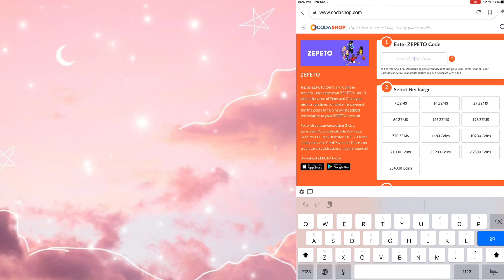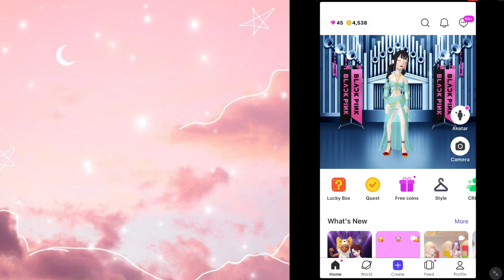How too get zems in codeshop!!in ZEPETO///codashop gogle //@aylona zpt/ subscribe my YouTube